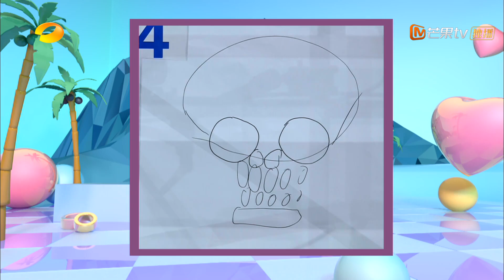《快乐大本营》徐海乔cut：海乔小可爱一不小心蹦出了方言 Happy Camp【湖南卫视官方频道】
《快乐大本营》YouTube更新时间：北京时间 每周六 23:00

VIVO Nex 全屏手机